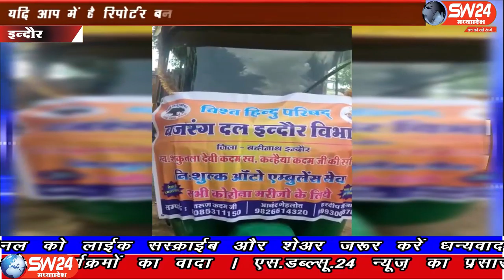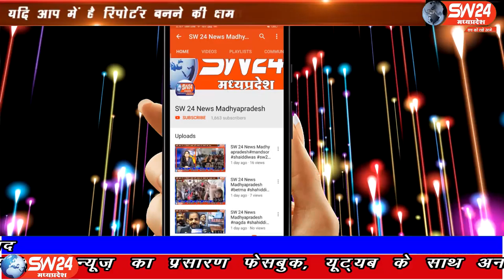indore- कोरोना महामारी में एक तरफ जहां शासन प्रशासन आमजन की सुरक्षा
कोरोना महामारी में एक तरफ जहां शासन प्रशासन आमजन की सुरक्षा और उनके स्वास्थ्य को लेकर नित नई योजनाएं बना रहा है और इसका लाभ भी लोगों को मिल रहा है। इंदौर से ब्यूरो राकेश सच्चर के साथ सतीश शर्मा की रिपोर्ट